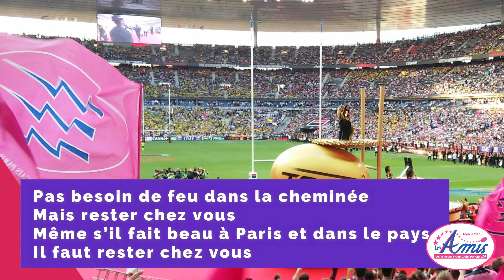30 mars 2020 - Message de soutien des Amis du SFParis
Les Amis seront à nouveau à Jean Bouin pour soutenir le SFParis quand le Top 14 reprendra.